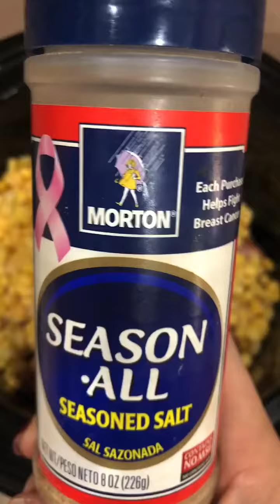Sausage corn and potato soup